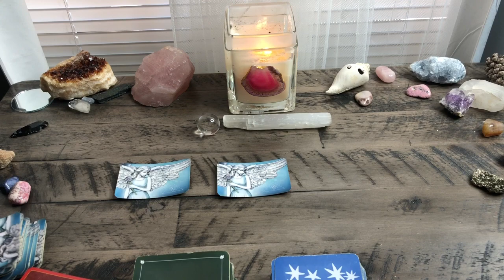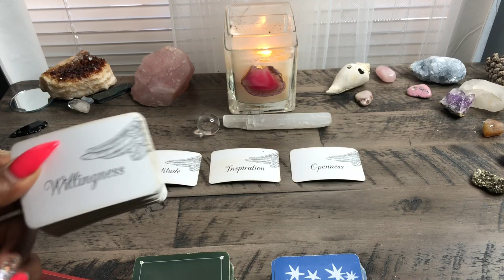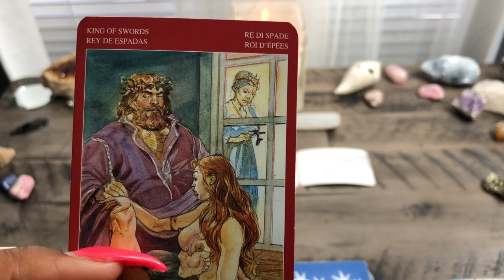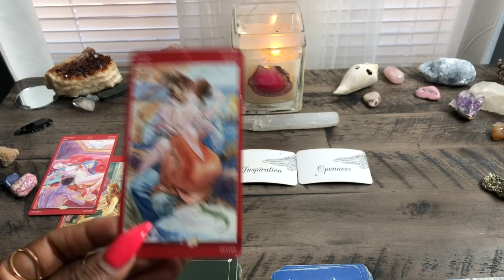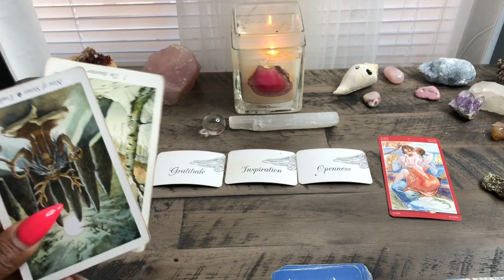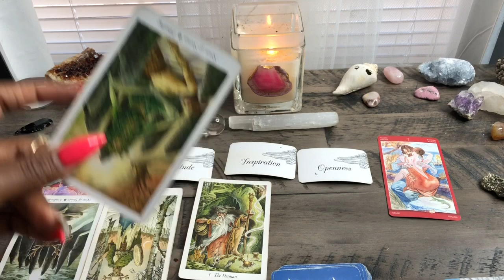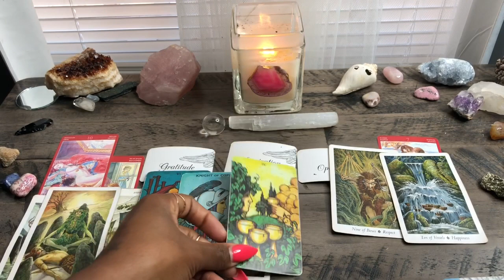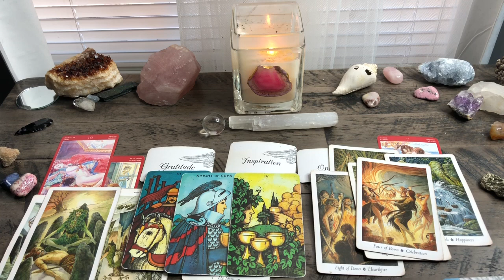Somebody Is Hiding Their Feelings BE OPEN .VIRGO MAY 2019🔮🌙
$torithehopedealer

Tools of communication:
channeled messages
oracle cards
tarot cards